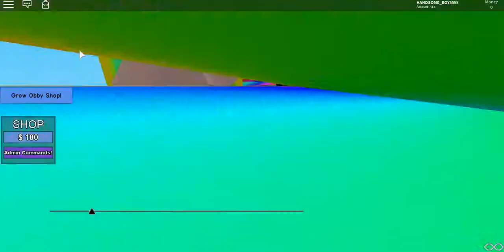I'm A Giant! OwO || Grow Obby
[Boom1CCGXD]
[boyMakie]